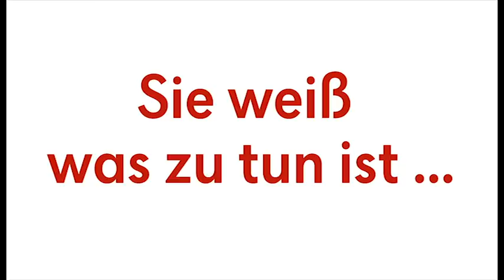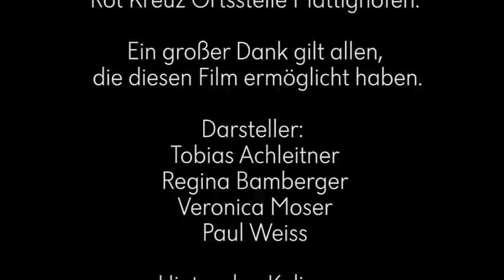Sie weiß was zu tun ist!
Filmprojekt der Rotkreuz-Ortstelle Mattighofen

Die meisten Notfälle passieren im Familien - und Bekanntenkreis. Plötzlich muss man Erste Hilfe leisten, doch wer weiß was zu tun ist?
Darum: Video anschauen und zum Erste Hilfe Kurs anmelden!

Infos an der Bezirksstelle Braunau
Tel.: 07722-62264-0